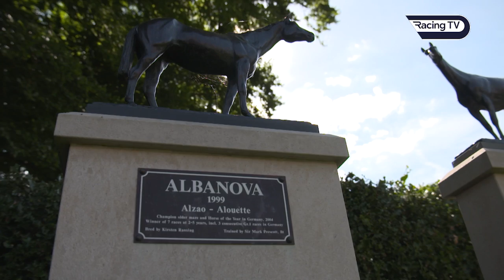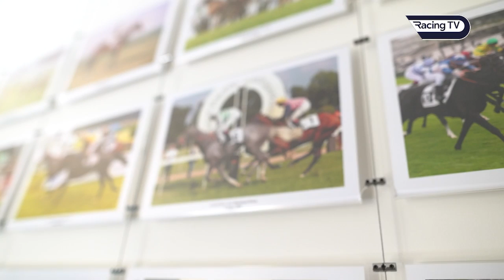ALPINISTA, the brilliant mare from a top-class family - Kirsten Rausing, Lanwades Stud - Racing TV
Racing TV's Jess Stafford visited one of the sport's most celebrated owner-breeders, Kirsten Rausing, to talk to her about Alpinista's attempt at winning the 2022 Yorkshire Oaks and how this "seasoned traveller" takes after her dam, grand-dam and beyond.